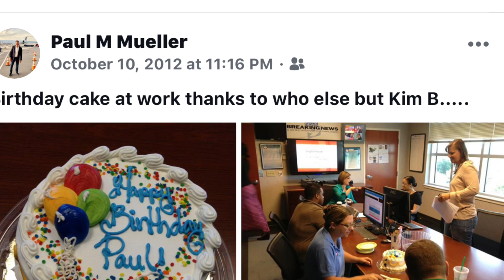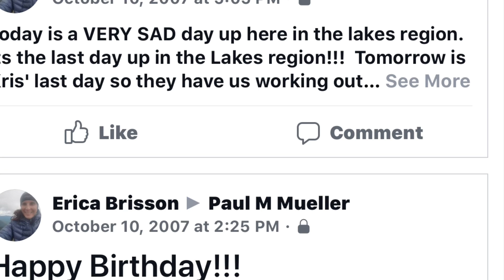46. What a day!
There’s nothing like celebrating a birthday, in this case my 46th, after surviving a near-death experience.